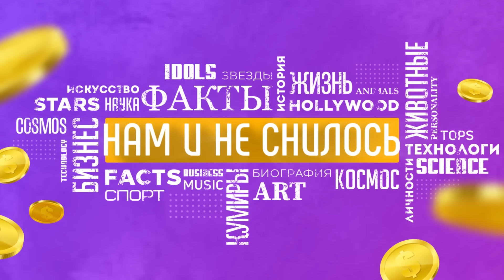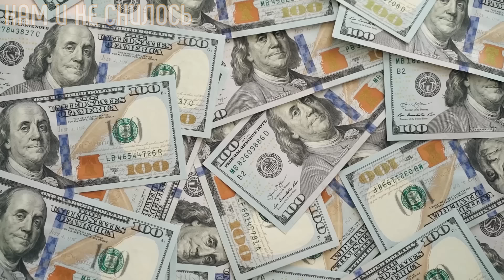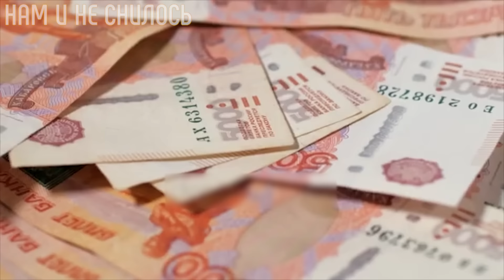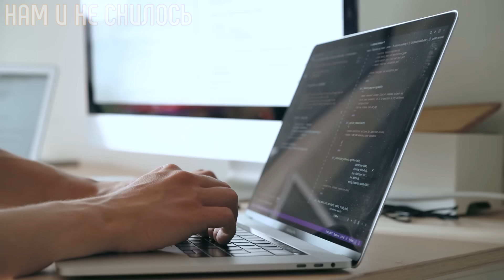Певица Алсу как живет и какой недвижимостью она владеет Нам и не снилось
Алсу удалось завоевать сердца поклонников сразу после выхода первого клипа. Известные люди всегда на виду и как бы многие из них не пытались оградить свою личную жизнь, но это практически не реально. Алсу хоть и не скрывает свою многочисленную недвижимость и совсем не стесняется демонстрировать роскошные апартаменты, но и не делает из этого особого шоу. А мы расскажем как живет Алсу и какой недвижимостью она владеет.